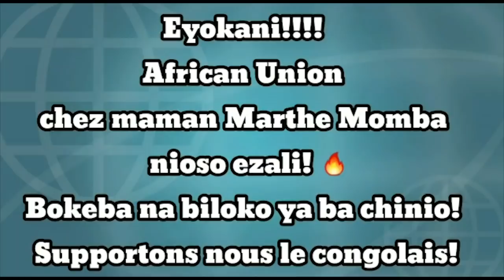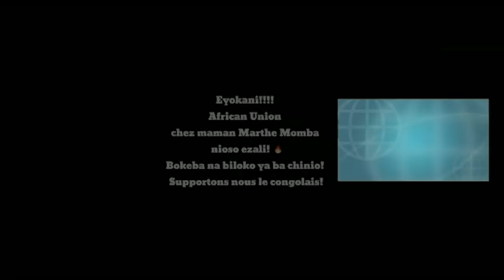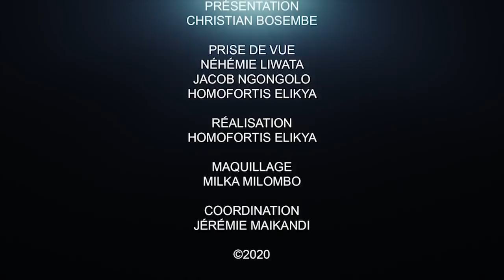MAÎTRE ODIA RECADRE MABUNDA ET TAMBWE MWAMBA : QUI DIT MIEUX